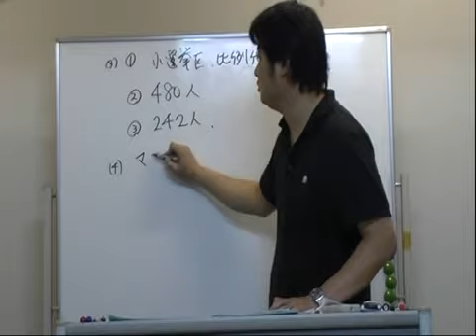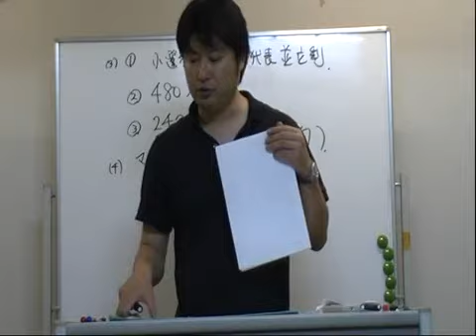社会科 公民 問題演習1 後半